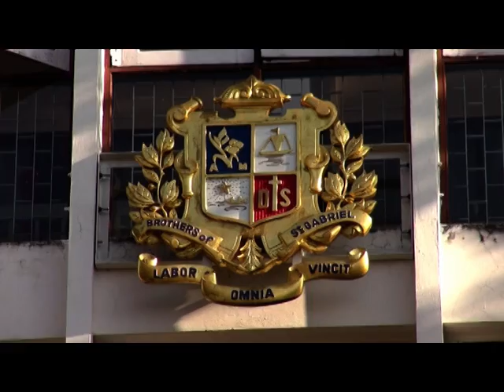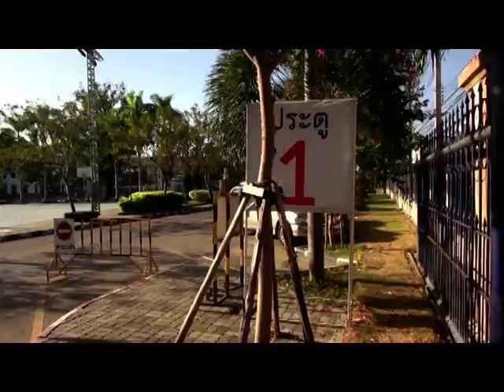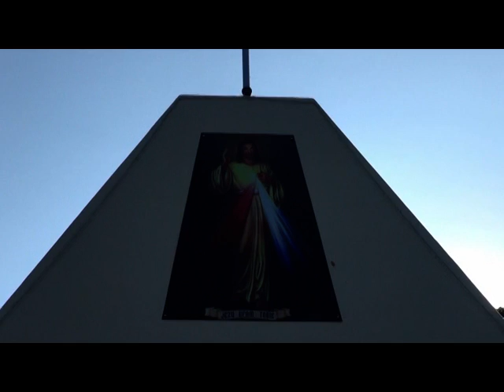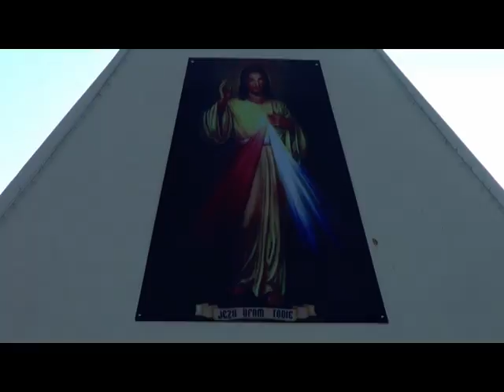พบปะสังสรรค์ 503 32 ปี set 1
พบปะสังสรรค์ 503 32 ปี set 1   จุดนัดพบ โรงเรียนมงฟอร์ต แผนกประถม ก่อนเดินทางไป สันกำแพง ความยาว 6:16 นาที